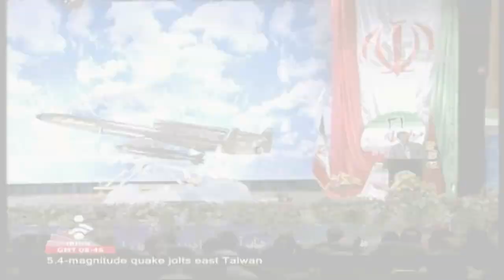Iran unveils "Karrar" a long range bombing drone - 22 August 2010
Iranian leaders on Sunday unveiled a bomber drone with a range of up to 1,000 kilometres, touting the Islamic republic's home-grown capacity to resist attack, state media reported.

Television footage  showed President Mahmoud Ahmadinejad applauding as a blue cloth covering the drone -- called Karar ("Assailant") -- was removed to reveal a short aircraft marked "bomber jet" in military-green.

"This jet, before it heralds death for enemies, is the messenger of salvation and dignity for humanity," Ahmadinejad said in a speech at the unveiling in a hall at Tehran's Malek Ashtar university.

The broadcast showed the high-speed unmanned aircraft in flight, while Fars news agency quoted Defence Minister Ahmad Vahidi as saying the drone had a range of up to 1,000 kilometres (620 miles).

State television said the drone was built to "carry and fire four stealth cruise missiles... and, depending on the mission, it can carry two bombs of 250 pounds (115 kilos) each or a precision missile of 500 pounds (230 kilos)."